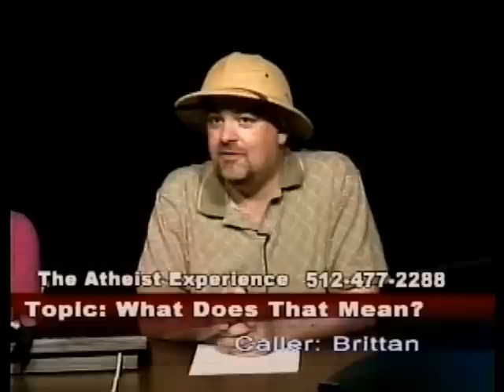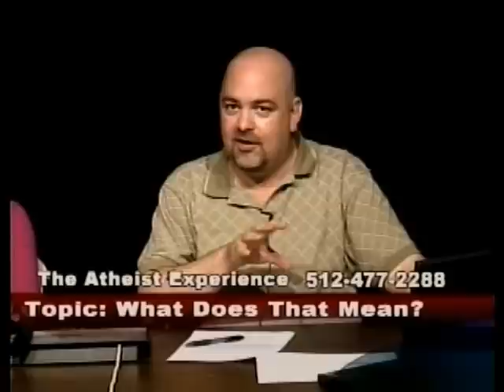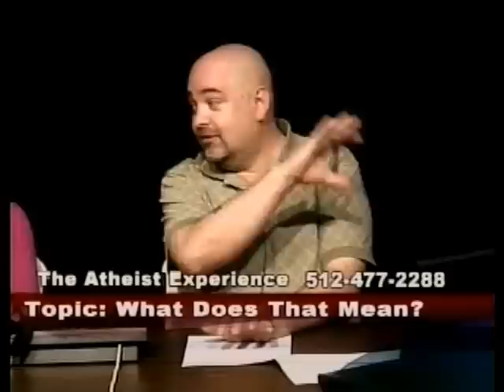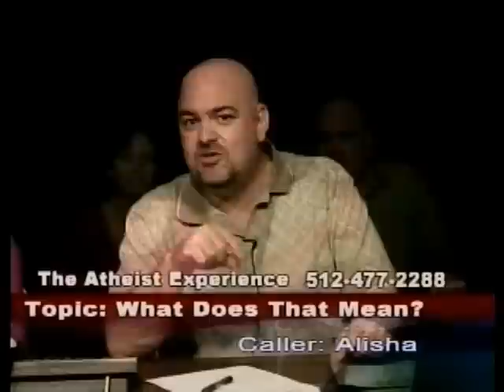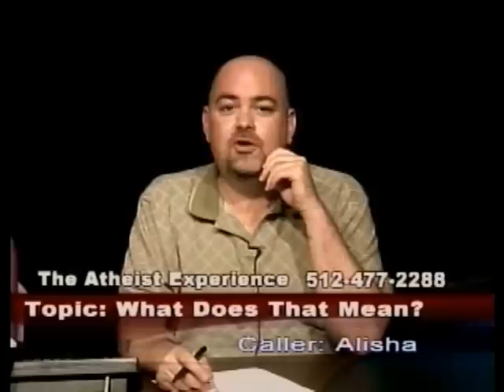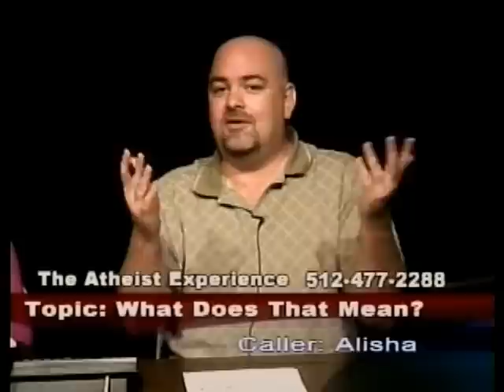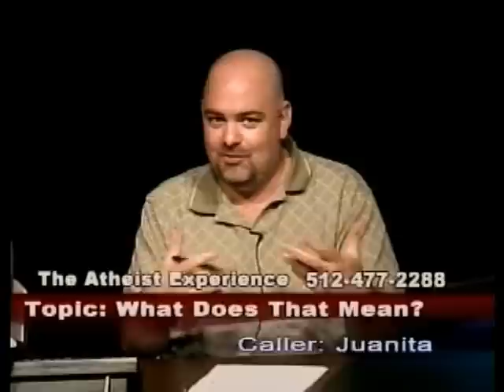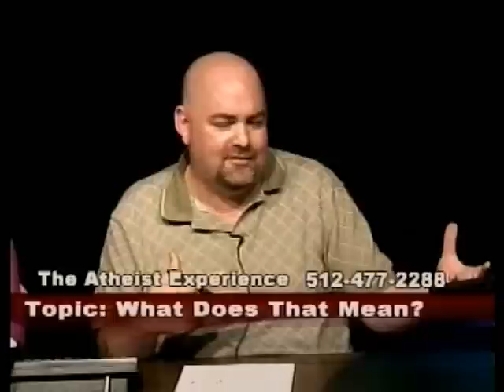The Atheist Experience 572 with Matt Dillahunty and Tracie Harris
The Atheist Experience 572 for September 28, 2008, with Matt Dillahunty and Tracie Harris.
Tracie asks "What does 'God Exists' mean?"

SHOW TIME-STAMPS
00:00- Intro & Announcements - Matt Dillahunty
05:47- Brittan (atheist): the Church of England apologizes to Darwin
10:35- Tracie Harris on what does it mean that God exists
44:52- Diane (theist): God exists in those that believe, a lump disappearing as a proof of God
55:00- Alisha (theist): theoretical physics proves God, God is a void, accounts of people ascending
1:11:58- Juanita (theist): respecting and understanding atheists, fear of being labelled bipolar
1:21:37- Chuck (atheist): what do intelligent design proponents want?
1:26:06- Pete: says Diane shouldn't have been cut off (gets cut off)

MUSIC CREDITS

NOTES